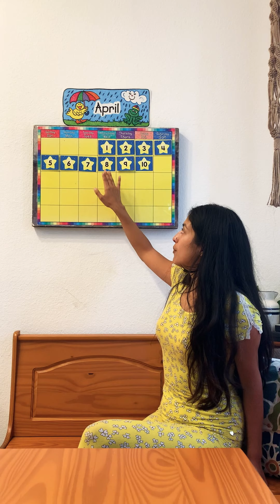Morning Calendar - 04/10/20